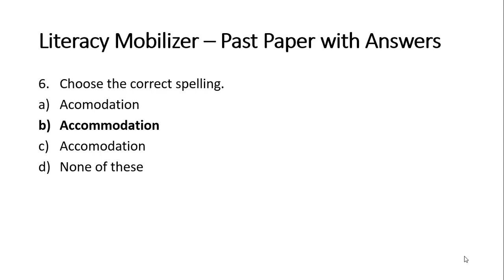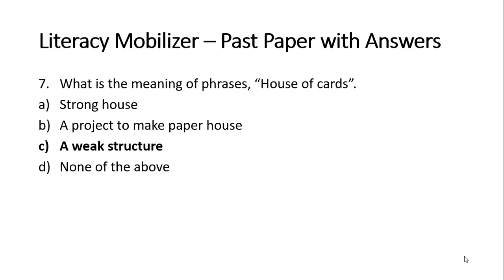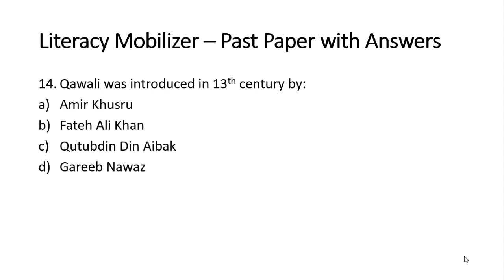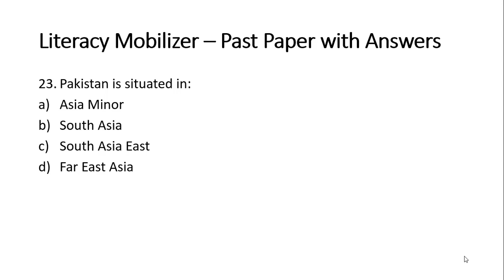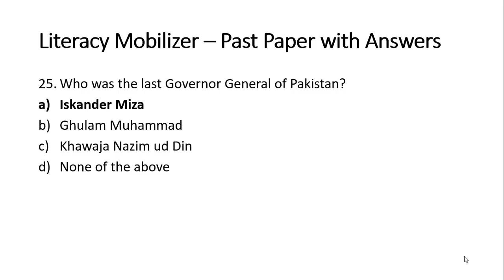Literacy Mobilizer Past Paper with Answers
In this video, the Past Paper of Literacy Mobilizer with Answers is presented. You may also find other past papers of PPSC and FPSC as well on my Youtube channel.

To watch the PPSC Lecturer Computer Science Test Syllabus, Past Papers and Preparation, please click on the link given below: